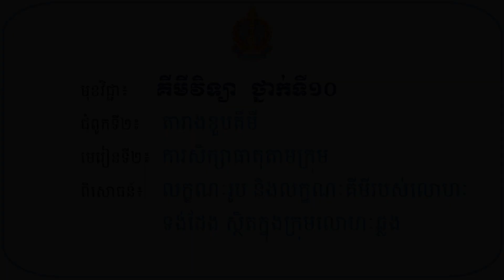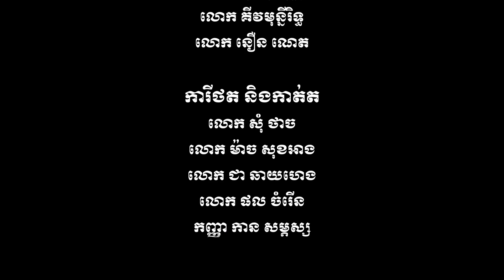ពិសោធន៍ លក្ខណៈរូប និងលក្ខណៈគីមីរបស់លោហៈទង់ដែងស្ថិតក្នុងក្រុមលោហៈឆ្លង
មុខវិជ្ជា គីមីវិទ្យា ថ្នាក់ទី១០ ពិសោធន៍តាមគោលវិធីស្ទែម
ជំពូកទី២ តារាងខួបគីមី
មេរៀនទី២ ការសិក្សាធាតុតាមក្រុម
បង្រៀនដោយលោកគ្រូ យឿង តុងលាង
វិទ្យាល័យជាស៊ីមតាកែវ ខេត្តតាកែវ